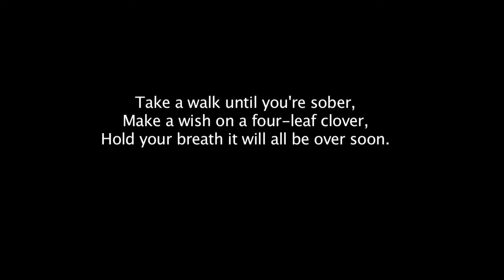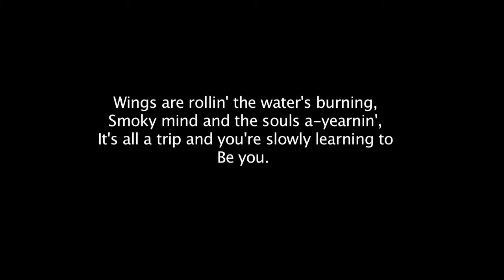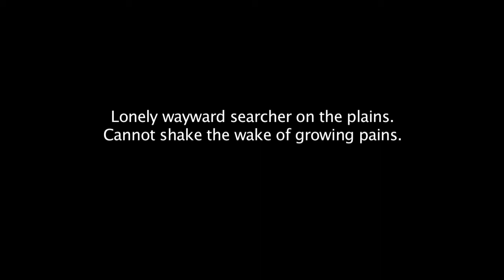Lonely, Wayward (lyrics)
Written, Performed and Produced by David Babich
Voice:   Carrie Wade
Cello:    Fang Fang Xu
Harp:    Emily Ricks

Copyright David Babich 2013